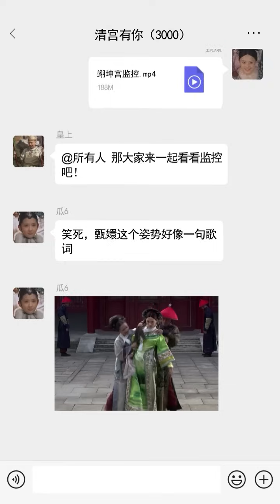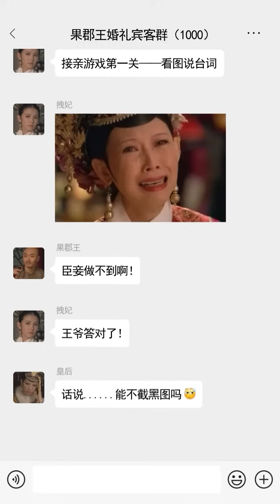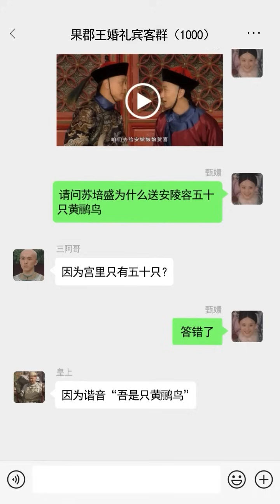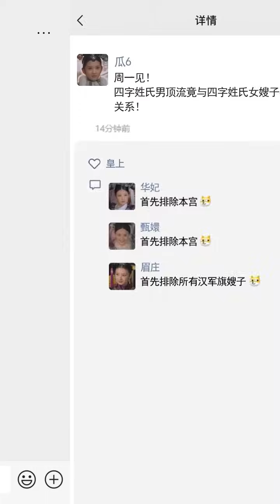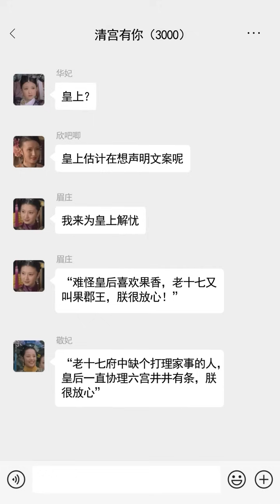【淮秀帮】假如《甄嬛传》有朋友圈：苏培盛加入屠龙组？